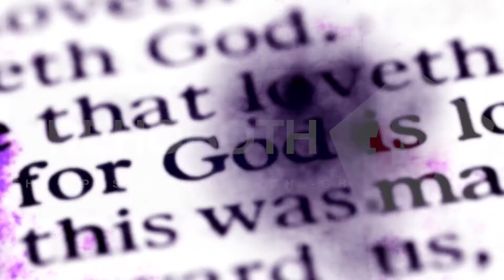NEW BEGINNINGS BY PASTOR DAVID LAMPTEY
As year 2020 gradually fades to usher us into year 2021,Pastor David Lamptey of The Apostolic Church-Ghana, Rehoboth assembly gives us hope through our Lord and saviour Jesus Christ on Rehoboth TAC TV

A new year means new beginnings and fresh starts